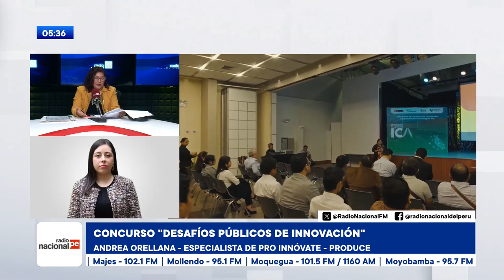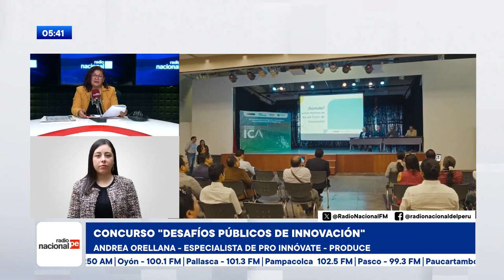Cofinanciarán propuestas innovadoras para abordar desafíos de interés público - Radio Nacional